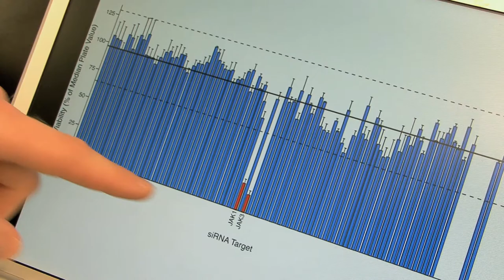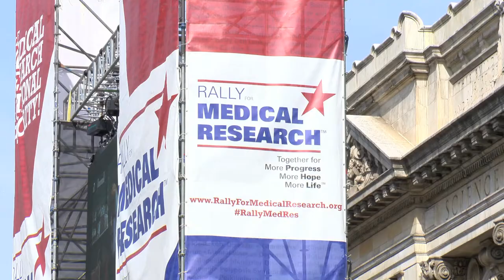ASAE - American Society of Hematology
October 1, 2013 - ASAE honors the American Society of Hematology for its ASH Bridge Grant Program.